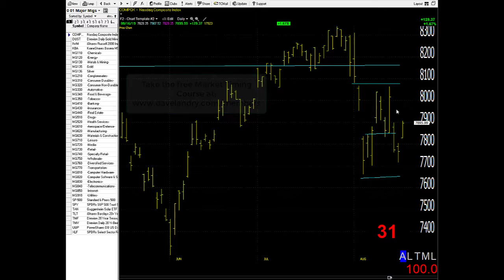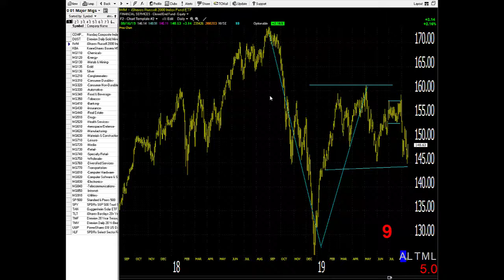08/19/19 Dave Landry's Market In A Minute-What To Do While Waiting On Follow Through